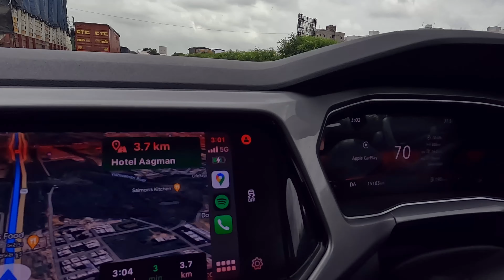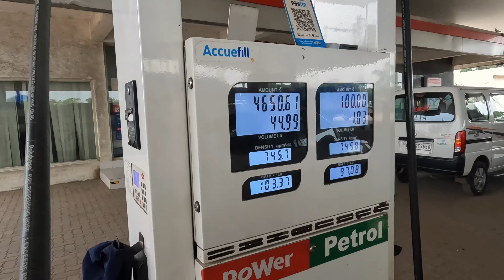Udaipur to Gujarat || Ep 3 || Bharat Dharshan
In this video we will cover a distance of 600 kms from Udaipur to a city in Gujarat know as Vapi.